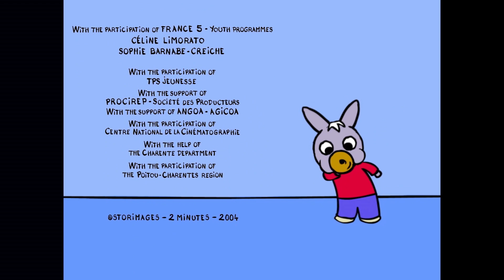ТРОТРО - Тротро играет в прятки - Сборка #41